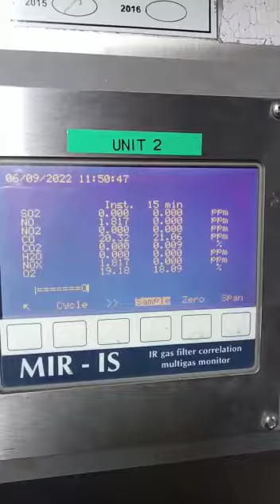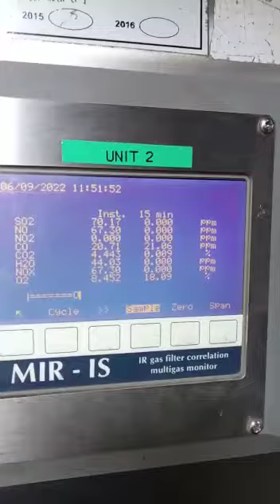Bypass CEMS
bypass CEMS Analyzer MIR-IS versi rahman pltu paiton

AFM VLOG